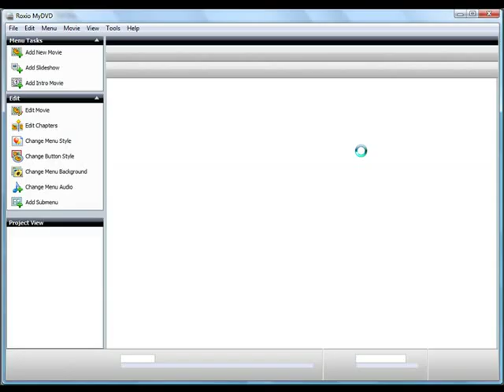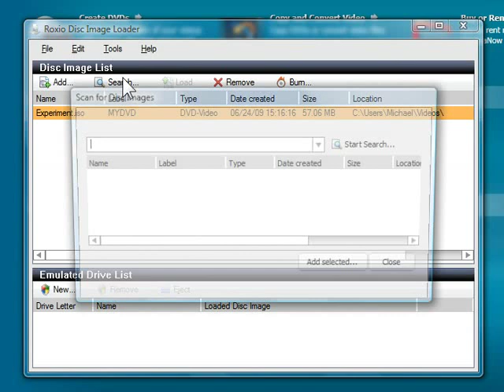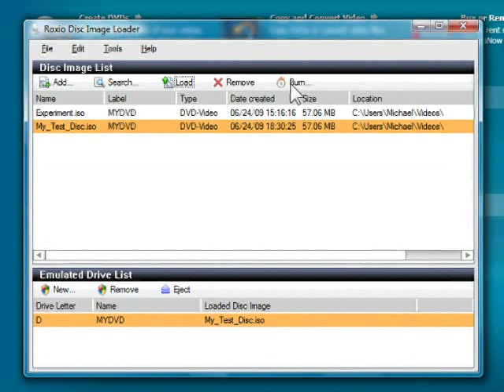Using Disc Images to Test MyDVD Projects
Learn how to use disc images to test MyDVD Projects with Roxio Creator in this tutorial